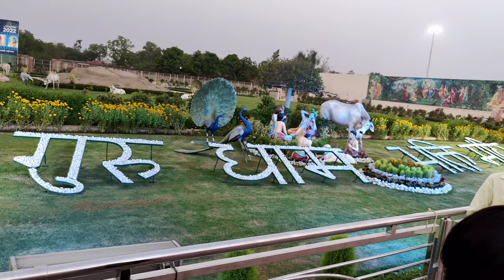MANGARH A HEAVEN OF PEACE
hey guys this vlogs is just a trip to MANGARH a place 60 km from prayagraj , a place I find worth go I found it really peaceful and the aura near it was wonderful a sense of Krishna spiritualism
X

No material in this video is intended to be a substitute for professional medical advice, diagnosis or treatment. Always seek the advice of your physician or other qualified healthcare provider with any questions you may have regarding a medical condition or treatment and before undertaking a new health care regimen, and never disregard professional medical advice or delay in seeking it because of something you have read on this website. The Author intends to spread information for educational

Any one who wishes to use and apply these ideas in the video takes full responsibility for their actions.Viewers should do their due diligence on any information perceived from this video, to form their opinions and best own judgements. The materials contained in this video cannot replace or substitute for services of trained professionals in any field including but not limited to financial, medical, psychological or legal matters. The video is not warranted for content, accuracy or any other implied or explicit purposes. The author accepts no liability for any kind of content on this video, or responsibility for any direct, indirect, implied, punitive, special, incidental or other consequential damages arising directly or indirectly on account of any actions taken based on this information provided in this video as is and without warranties. This video is not intended to spread rumors or offend or hurt the sentiments of any religion, communities or individuals, or is to bring disrepute to any person (living or dead). Viewers discretion is advised as this video is meant to be a sacticial and humorous take on the author's